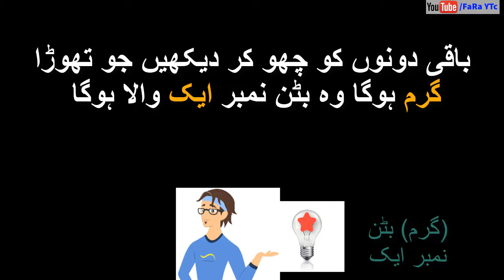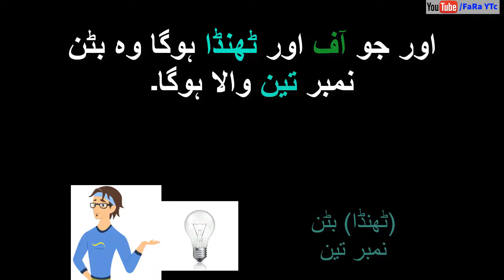3 Bulbs 3 Switches Riddle پہیلی